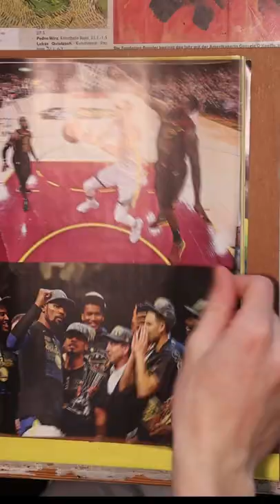Basketball Collages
Making some collages out of basketball magazines and more